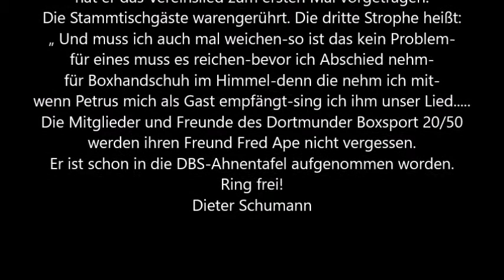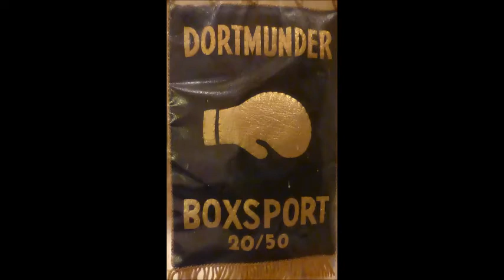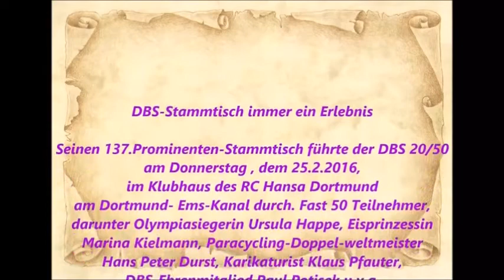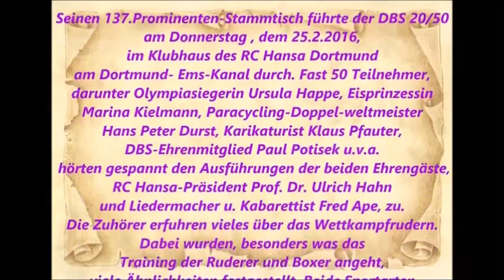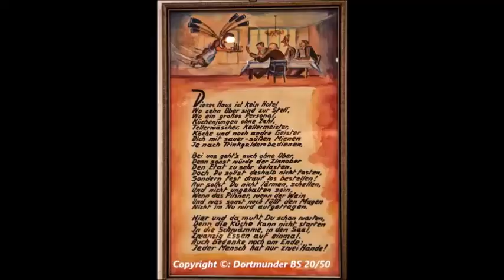Dortmund Der Dortmunder BS trauert um den Folk-Musiker Fred Ape 137. Prominenten Stammtisch 3. Teil